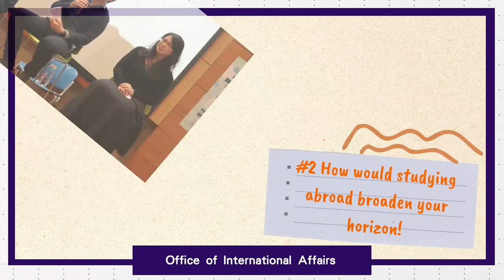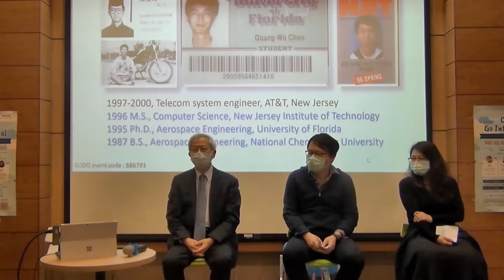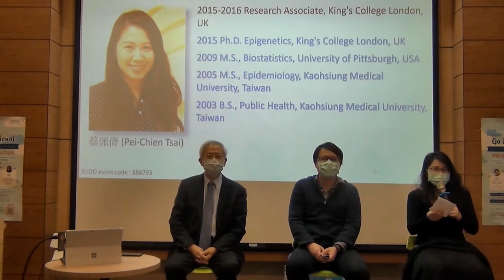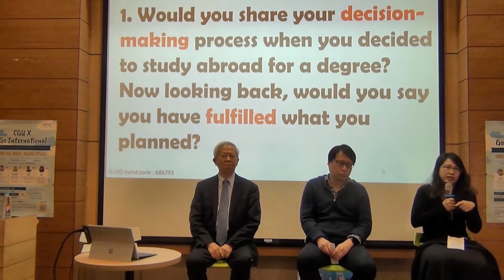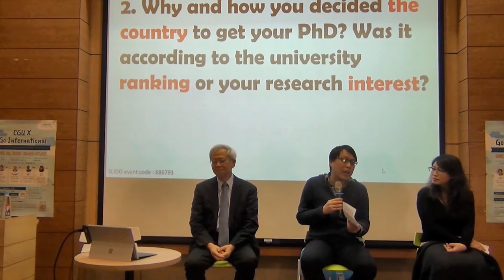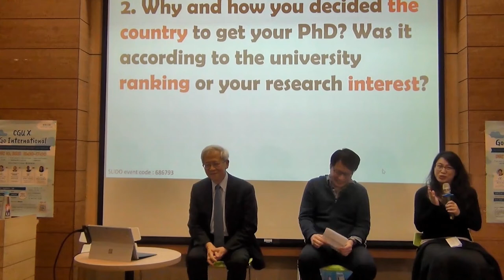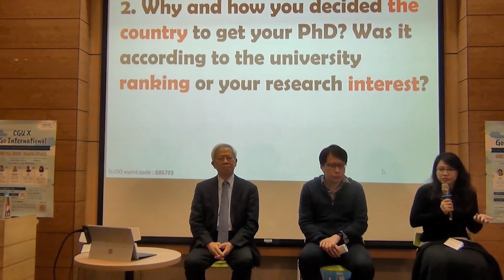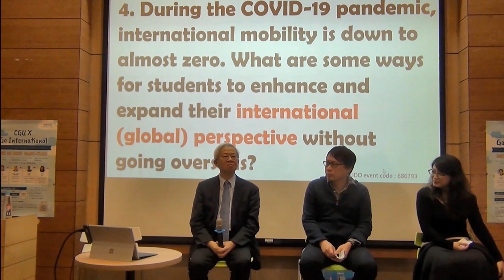#2 How would studying abroad broaden your horizon!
Chang Gung University held “CGU X Go International” intercultural exchange activity on December 10, 2021. With the topic “How would studying abroad broaden your horizon”, the invited speakers, including the University President Ming-Je Tang, Professors Albert Min-Shan Ko and Pei-Chien Tsai of the Department of Biomedical Sciences, shared their studying abroad experiences. Professor Guan-Wu Chen was the moderator and invited the speakers to share their experiences of obtaining an international degree from their decision-making process to career choices. The event gathered nearly 50 CGU faculty, staff and students who were interested in studying abroad.